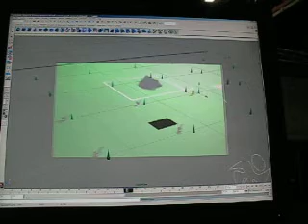Live tracking in Maya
This is an example of a plugin that I wrote that allows you to track a camera in real time and view a Maya scene composited with your video footage in real time.   The tracking system used was the FreeD tracking system.   Video was brought into the computer using an USB input device.   This software was able to run on a laptop.    In the video seen here, some of the objects are real, and some are virtual.